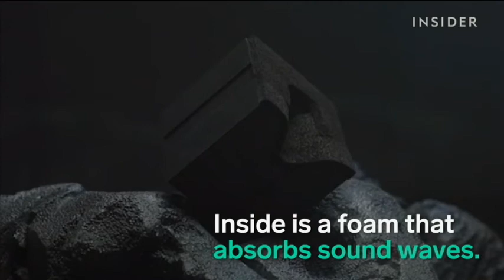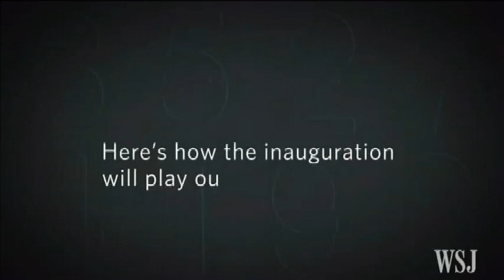Live in 5 Show 01-20-17